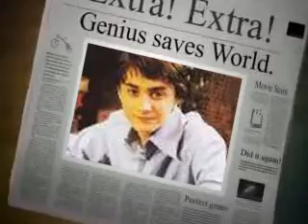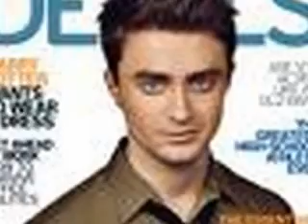daniel radcliffe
is a cute boy